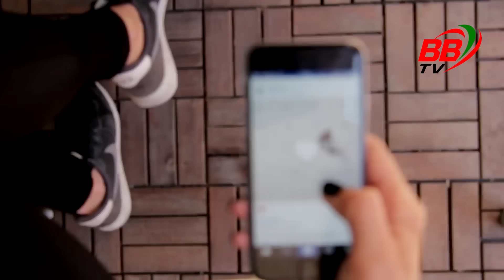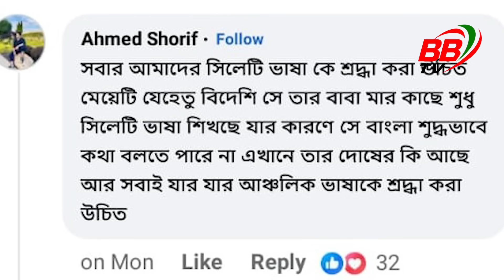শাহ জালাল বিমান বন্দরে সিলেটী ভাষায় কথা বলে ভাইরাল তরুণী কে? || BBTV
হযরত শাহ জালাল আন্তর্জাতিক বিমান বন্দরে সিলেটী ভাষায় কথা বলে ভাইরাল তরুণী? তাকে নিয়ে সামাজিক যোগাযোগ মাধ্যমে ট্রল হচ্ছে প্রচুর। আমি শুদ্ধ ভাষা অত বুঝিনা আমি সিলটি সিলেটী মাততাম পারি। বিজয় টিভির সাক্ষাতকারে বলে। ফুটেজ বিজয় টিভির সৌজন্য।